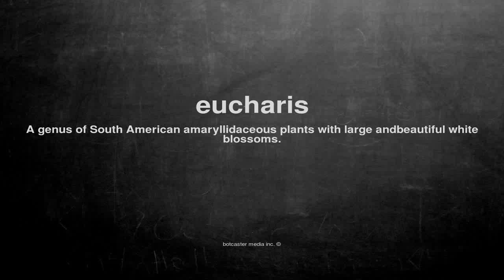What does eucharis mean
What does eucharis mean in English?